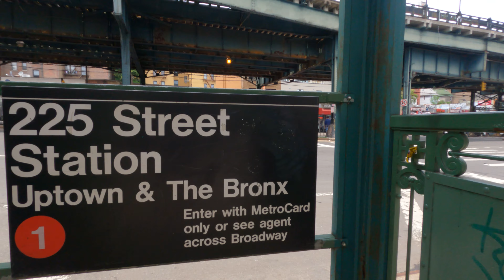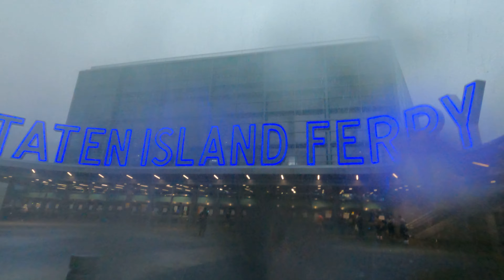Running All of Manhattan...In the Pouring Rain. Running Tour Through Manhattan!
Running the entirety of Manhattan was something that absolutely had to be on my list when I was visiting New York. Should've checked the weather though because this one ended in the pouring rain! Running in New York City was honestly some of the best running of my life, so come with me as I check out the whole of Manhattan on foot!

I've always been a bit annoyed by the fact that I really didn't do a ton of stuff like this while I was living in New York, but I did my best while I was visiting to make up for it! While running in Brooklyn might be more my scene long term, this run definitely did not disappoint. Made me definitely want to come back and do more running in Central Park! The run I did was about a half marathon, though you could easily add more if you wanted to ramble over to the west side a bit deeper. Running through New York City also isn't as start and stop as you might think if you choose your routes carefully. I did not, so there is a section where I was getting caught up a bit. But overall, this run was a 10/10! Enjoy my little Running tour of New York!